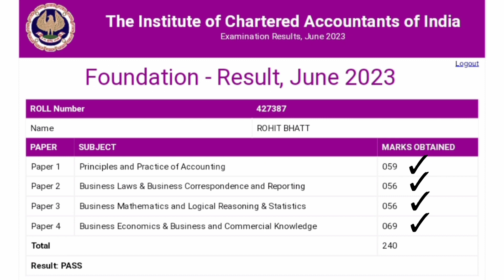What Next After 😲Ca foundation pass l all faculty discussions l both groups l rti l